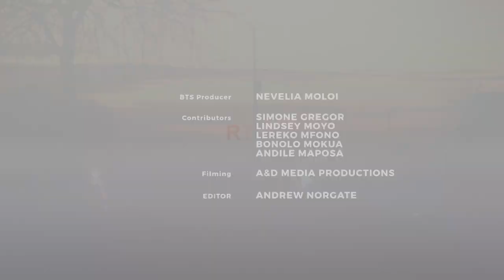Manskap Behind the Scenes | Fathers Matter | Heartlines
We take a look behind the scenes of Manskap. The film tells the story of a young man at a crossroads who must make a decision between life - and death.
Starring Melick Gould, Bradley Olivier, Lorcia Cooper Kumalo and directed by Eric Mogale